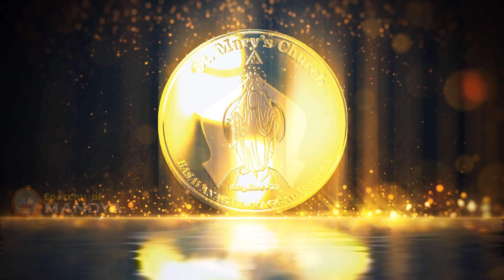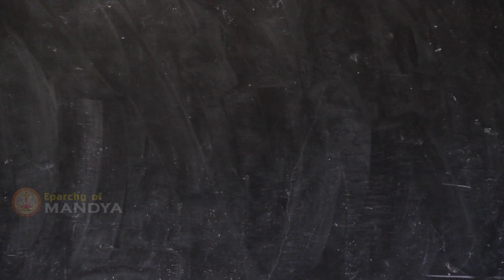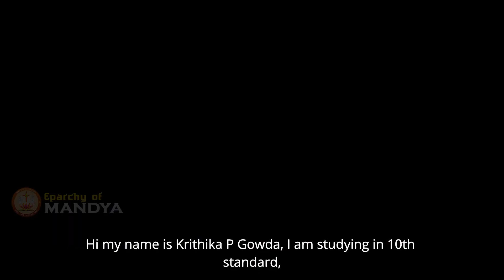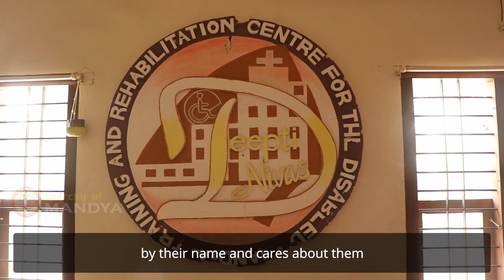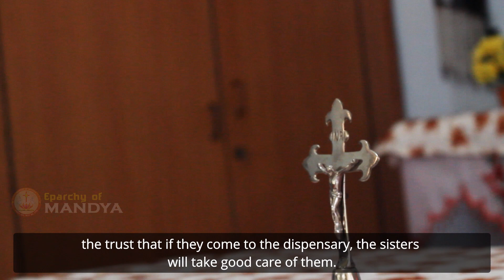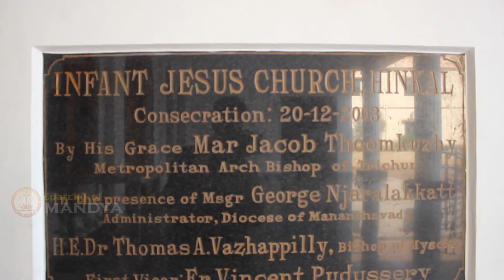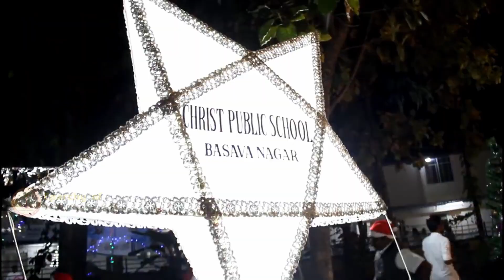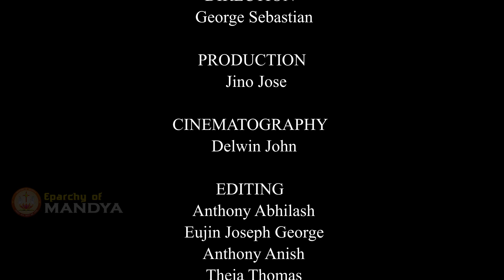"My Mission My Mandya" - a Documentary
"My Mission My Mandya", is a documentary project undertaken by the Youth Association of St. Mary's Church Basavanagar-Kaggadasapura at the behest of Vicar. Rev. Dr. Davis Panadan, also the Secretary of the Commission for Social Communication, Eparchy of Mandya.

The purpose of this documentary is to explore the meaning of Mission and take a deeper look inside the various activities that are undertaken in this diverse region as part of the Mission.

While being primarily designed for the understanding of Catechism students, it is a resource for all people across the world so that they may watch and understand the nature of the Mission and get a glimpse into the lives of the people whose lives are impacted by it.

We began in March of 2018 with the plan of covering over 25 Mission centres that encompassed dispensaries, schools, special educational institutions, alternative medicine centres, and stabilizer units.

By the Grace of God, our documentary was completed and, officially released on 17th November 2019 by His Excellency, Mar Sebastian Adayanthrath, Bishop of the Eparchy of Mandya.

We hope that you the viewer, attain a greater understanding of what a Mission means, what all it entails and the people whose lives have been deeply touched by it and we hope that it instills in you a sense of social responsibility and cooperation.

It is for this purpose that this documentary has been uploaded to YouTube.

SPECIAL THANKS:
Mar Sebastian Adyanthrath, Bishop of Mandya Diocese
Rev. Dr. Davis Panadan, Vicar
Rev. Fr. Jesbin Mullenmandil, Assistant Vicar
Trustees of St. Mary's Church Basavanagar-Kaggadasapura and Christ Public School, Basavanagar

DIRECTION:
George Sebastian

PRODUCTION:
Jino Jose

CINEMATOGRAPHY:
Delwin John

EDITING:
Anthony Abhilash
Eujin Joseph George
Anthony Anish
Theja Thomas
Tejin Antony
Athul Jeromy
Avril Mendez

DUBBING:
Jincy Francis

LOCATION MANAGERS:
Daniel Koshy
Melvin Fernandes
Livya Jino

LOCATION CREW:
Arun Thomas
Merlin Shibu
Jissna Mathew
Pious Joseph
Philip Sebastian
Amy John